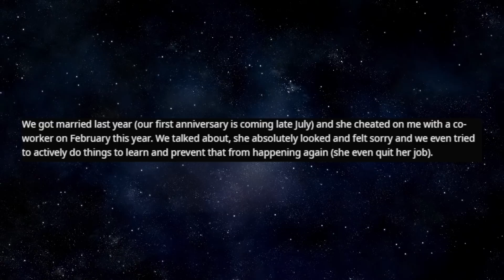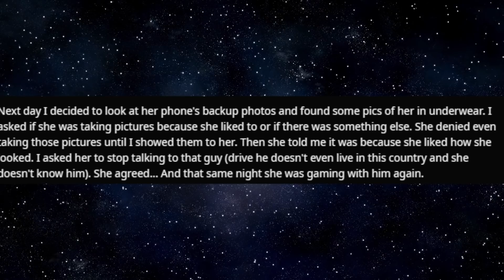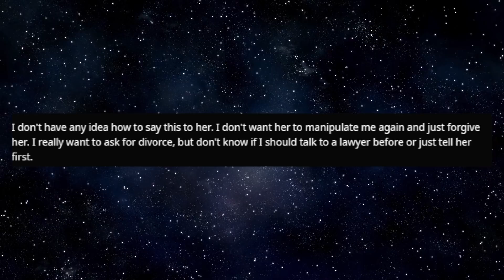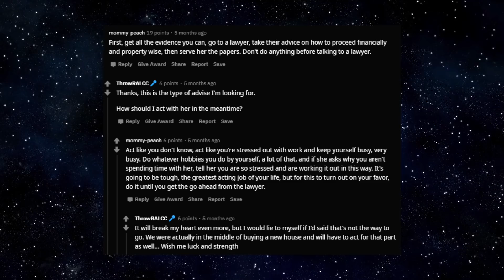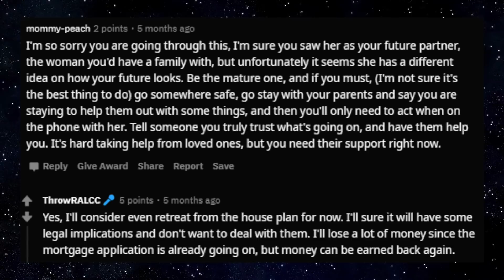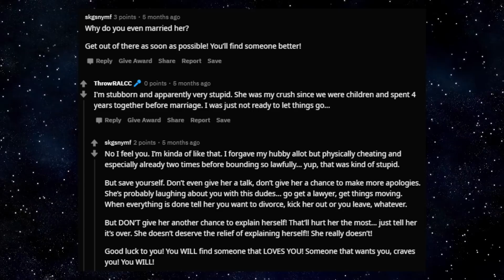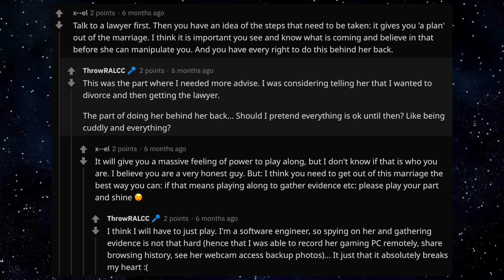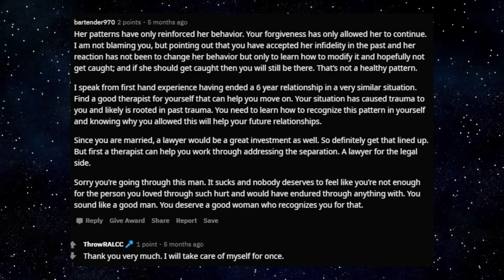My Wife Cheated Multiple Times And Now I Want To Get Even... r/RelationshipAdvice